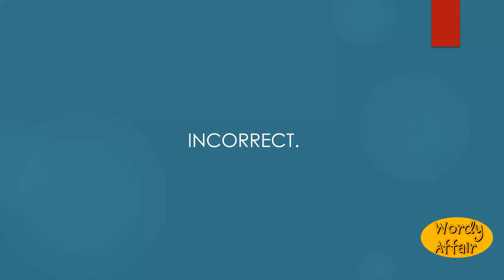Uncorrect Meaning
Incorrect.

In this video, you will learn "Uncorrect" Meaning and pronunciation in English.

Wordy Affair